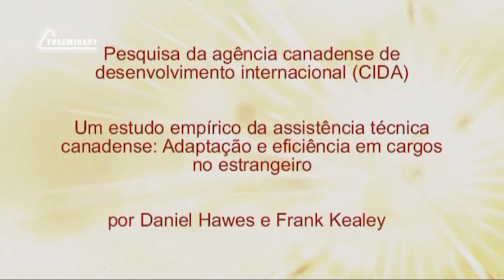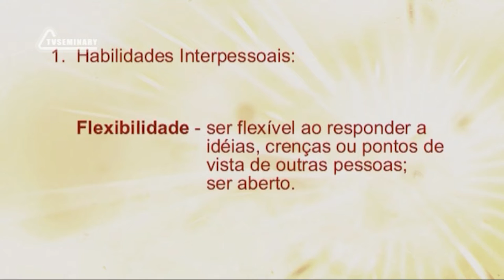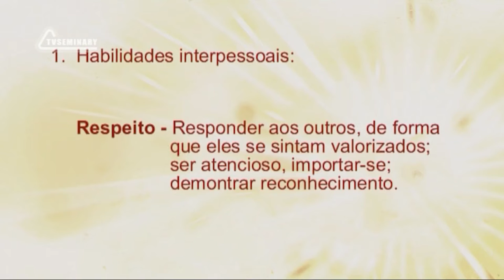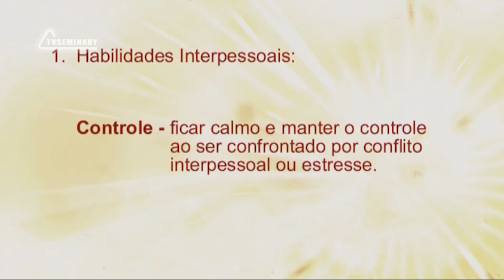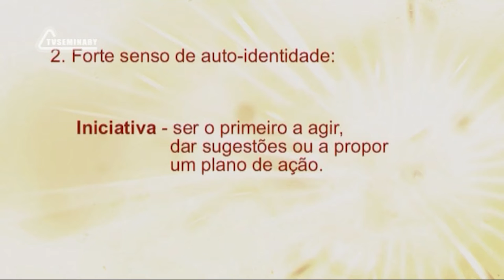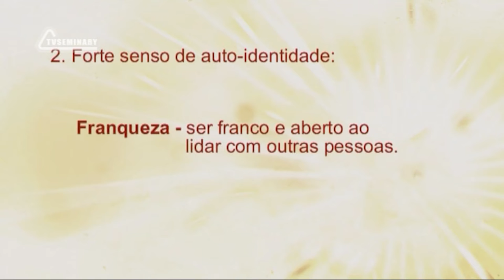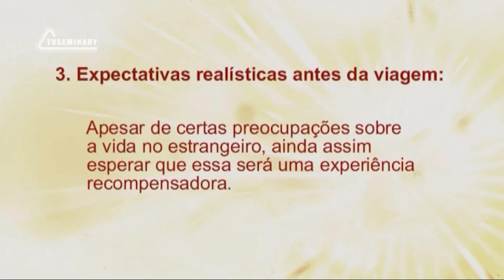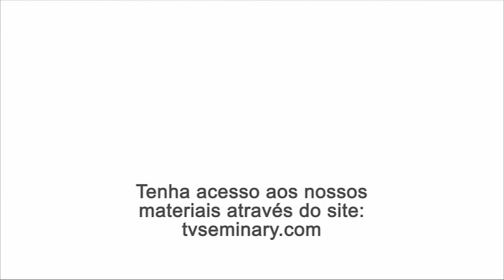PT512 Por 4 Como ser um agente intercultural eficaz